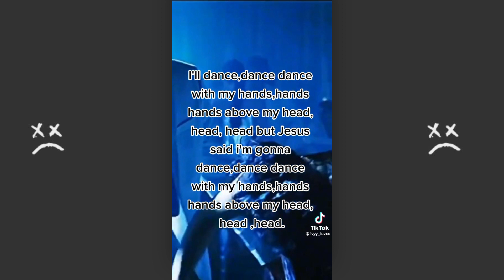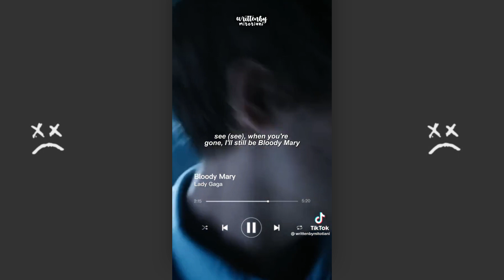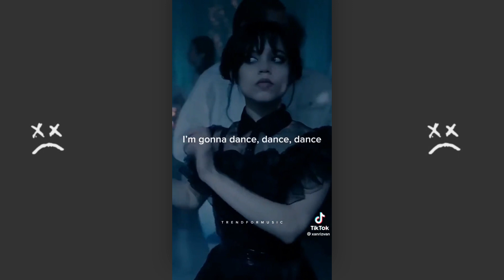WEDNESDAY ADDAMS DANCE EDIT | TIKTOK COMPILATION